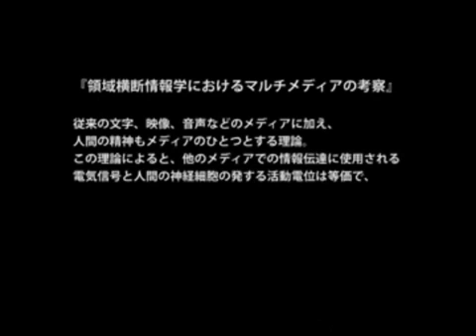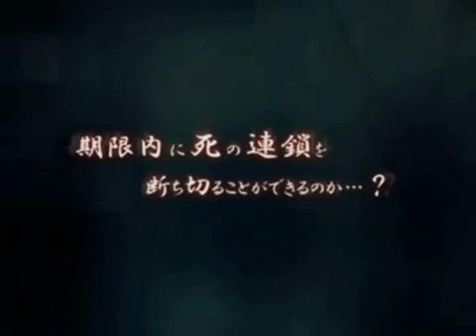Nanashi no Game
This is what you get when you mix The Ring movies and a classical RPG like Dragon Quest (Dragon Warrior).

Nanashi no Game is a horror adventure game where the story is about a killing video game (all the peoples that plays that game, dies after 8 days from the moment they start playing it). _

Join eSportDZ eSport organization in Algeria DZ 🎮. Weekly tournaments on different games. Follow and join us.